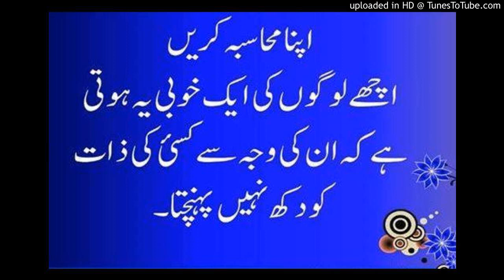آئیے اپنا محاسبہ کریں. قاری فاروق صدیقی صاحب 23 مئی 2019